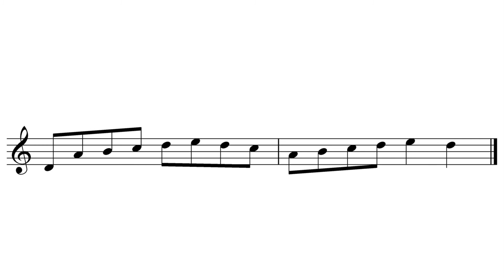🎶 LE LEGATO : LEXIQUE MUSICAL sur le blog d’imusic-school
🎶 Découvrez sur le blog d'imusic-school tout le lexique musical, avec ici, LE LEGATO.